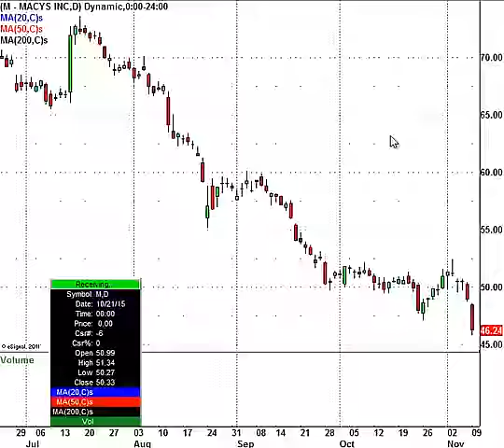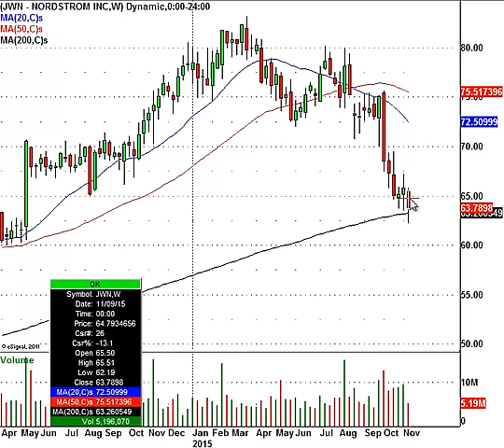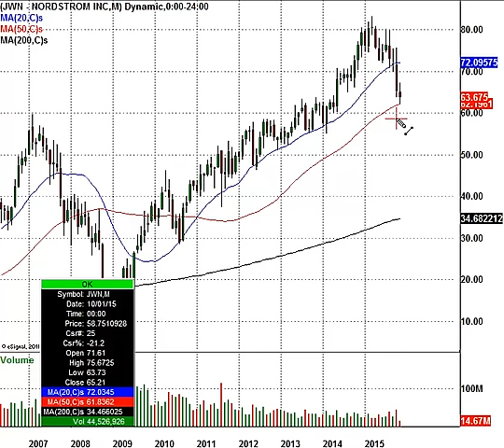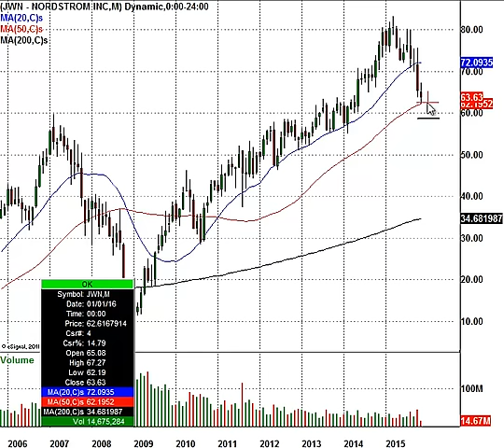Old Breakout Points Are Often Major Support Levels (NYSE:JWN)